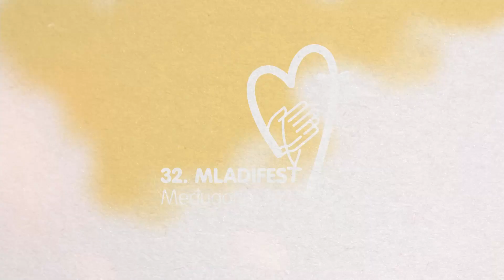32.MLADIFEST ZEUGNIS: Hände Mariens, Hilfsorganisation, Međugorje